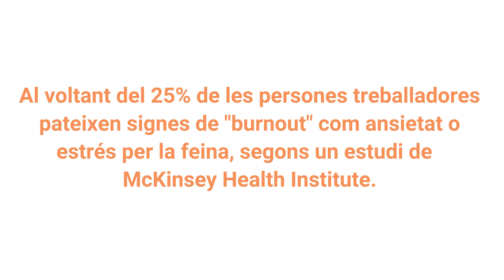Mindfulness Immersiu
El 2021, Suara Cooperativa, amb la tecnologia de Broomx, vam desenvolupar un programa de Mindfulness Immersiu per acompanyar a les persones treballadores que patien estrès o ansietat arran de la covid.

Ara bé, en un món on el 25% de les persones treballadores pateixen els símptomes de burnout, és a dir, estrés o ansietat per la feina, ens vam adonar dels avantatges que portava per la salut mental i el benestar emocional de les persones treballadores.

Ets una empresa i vols vetllar per les teves persones treballadores? Coneix els avantatges que aporta el programa de Mindfulness Immersiu per a elles.